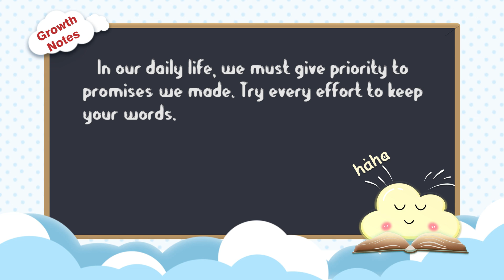[Painted Books] Growth Diary of Good Kids - "Good Habit with All My Life" - Ep.5 A Puntual Man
The German philosopher Kant was a punctual man. He believed that punctuality was a virtue, representing one’s politeness and reliability.
In 1779, Kant planned to visit his friend William Peters in a small town, Regensburg. Before leaving, he wrote Peters that he would meet him in his house before 11am on March 2.
Kant arrived at Regensburg on March 1, and the next morning he rented a carriage to Peter’s house, a farm 12 miles away from the town. There was a river between the town and the farm. When the carriage came to the river, the coachman said, “We can’t go any further, sir, the bridge is broken.”
Kant got out of the carriage, looked at the bridge, and found that the bridge was broken from the middle.
“Is there any other bridge nearby?” asked Kant anxiously.
“Yes, sir,” replied the coachman, “six miles upstream.” Kant took a quick glance at his watch and found it was already ten o’clock.
“If we choose that way, when could we get there?”
“12:30.”

Growth Notes: In our daily life, we must give priority to promises we made. Try every effort to keep your words.